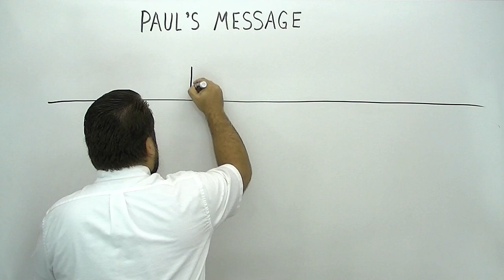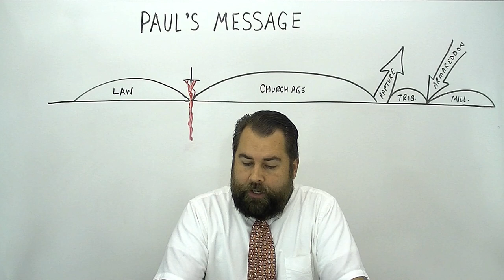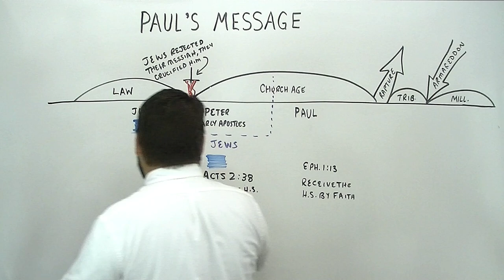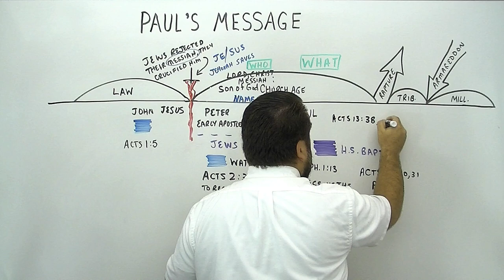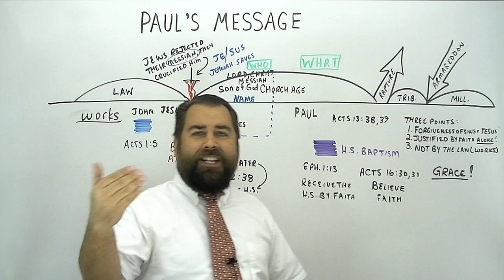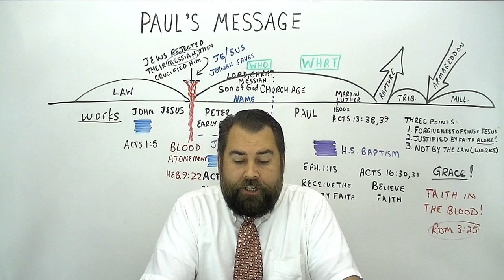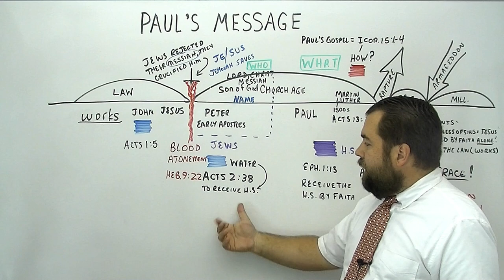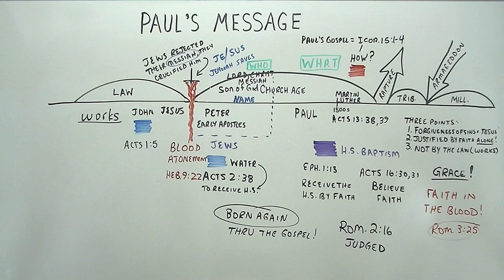Paul's Message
Sermon for Sunday, January 13, 2019. This is the 222nd sermon preached in English on thecloudchurch.org, by Missionary Evangelist Robert Breaker, in which he shows from the Bible the message of Paul, and how that message was given to him by Jesus Christ, and it is the message of salvation for us today!